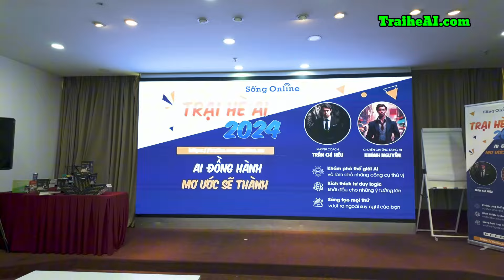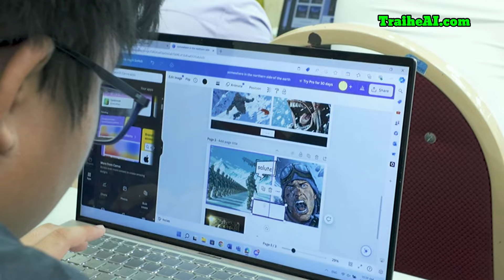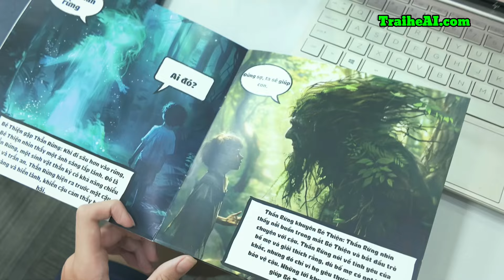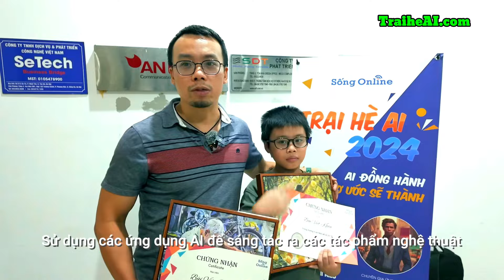Trại Hè AI 2024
Trại Hè AI - AI đồng hành, mơ ước sẽ thành!
Chỉ cần 1 chiếc điện thoại di động, iPad, hoặc laptop, trẻ em từ 10 tuổi trở lên và cả người lớn 60 tuổi, sẽ được trải nghiệm một hành trình khám phá AI thú vị và bổ ích. Trại hè không chỉ là nơi học tập mà còn là phương pháp hiệu quả để giảm bớt đam mê online và chơi game, nơi rèn luyện kỹ năng mềm và kết nối giao lưu với cộng đồng cùng sở thích, đam mê